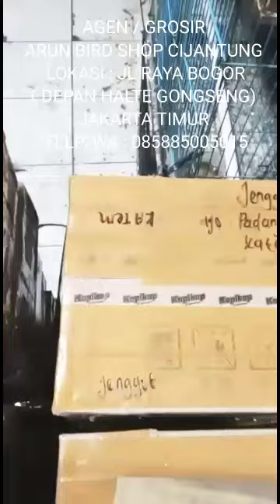26 Februari 2022 Info terkini kios burung Arun Condet dan Cijantung jakarta timur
Kios burung ARUN KICAU MANIA
Lokasi Jl Raya Condet depan sate abu salim dekat/samping Holland bakeri jakarta timur

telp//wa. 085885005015